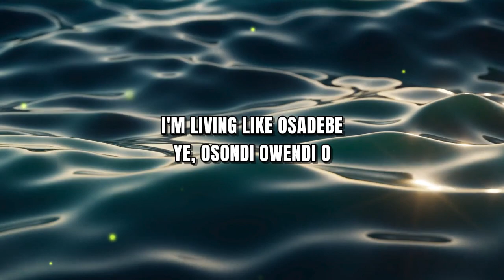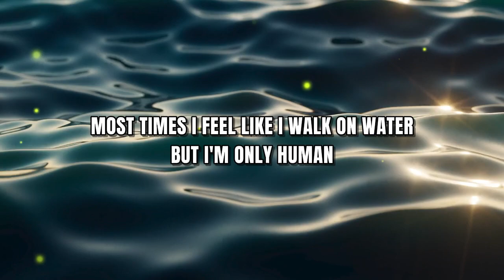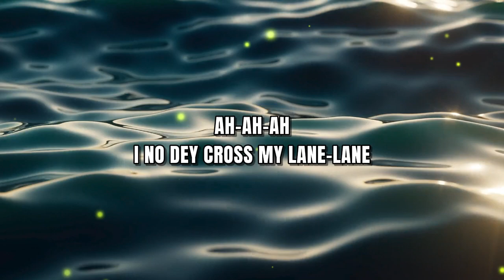Joeboy - Osadebe (Lyrics)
The official music video for "Osadebe" by Joeboy

Stories untold
Full envelope
Jah no fit let me lose control
I no be storyteller
What I love is to stack my cheddar
Make I Dey go
Even solo
I no fall no fit let go
I no be vuvuzela
Me no like to Dey talk lie never

Ahhhhn

I no Dey cross my lane lane
I’m living like Osadebe
Ye
Osondi owendi o
Osondi owendi o

Ahhhhn

Sometimes I feel like I’m supernatural
I’m human
Most times I feel like I walk on water

I no be Jesus
Yeee I no be Jesus o

Ye
Osondi owendi o
Osondi owendi o

Ahhhhn

Osondi owendi o
Oso oso
Osondi owendi